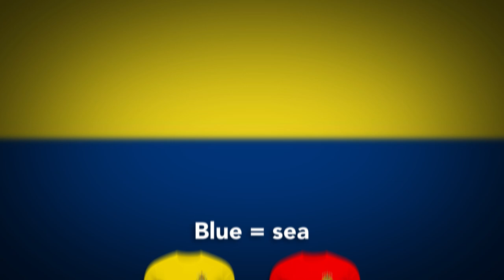Canary Islands derby - Rivalries around the world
In this episode we go offshore from the Spanish Mainland to the Canary Islands. Mostly known of the holiday, party, sunbathing flocking with tourists. But in this rivalry none of the kindness between Tenerife and Gran Canaria has been found. This is Derbi Canario - the Canary Island derby - the rivalry between CD Tenerife and UD Las Palmas.

My apologies for my heavy Dutch accent :-).

What do you think about this derby and which football / soccer derby or rivalry I should cover next time football fans might never heard of or should gain more attention? Please let me know in comments.

Animations
Intensive Design - Intensivedesign.com